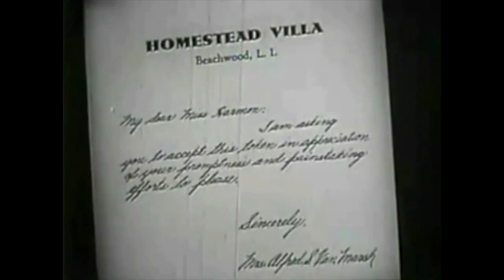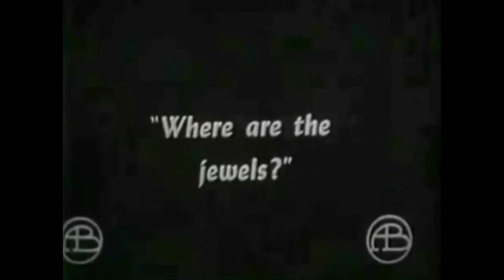Ordinary Life by Chris Reed and the Anime Raiders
Video for the song "Ordinary Life" from the EP "Hatey" by Chris Reed and the Anime Raiders. The EP comes out August 15, 2023.

All Noises by Chris Reed and the Anime Raiders save for the two longer guitar solos, which were performed by Greek music producer and guitarist Takis Koroneos, whom you can find on fiverr

As for the video... This is the 1913 short movie called "The Telephone Girl and the Lady", an early D.W. Griffith movie that is now in the public domain, and fortunately one of his less overtly racist ones. It stars silent film legend Claire McDowell as The Lady and Mae Marsh as The Telephone Girl. Ms. Marsh has the distinction of being a bit player in at least 5 oscar winning Best Pictures, and acted for over 60 years.

Also in the movie is the great Lionel Barrymore as the Desk Sargeant at the police station and future western star Harry Carey as the thief. A little bit of trivia: Ms. McDowell and the actor playing the father, Charles Hill Mailes, were married when this was made.

My song is a few seconds shorter than the movie, so I included the whole thing save for the opening credits.

As for the song itself, it was born out of a conversation with a fellow musician and friend who currently lives in Texas and about his fears for his teenaged daughter given how things are currently progressing there since the repeal of Roe vs. Wade. Once I had the topic I knew the song had to be of massive scope and feel, with layers of instruments, superb guitar solos, organ, strings (which eventually because the calliape you hear towards the end) and solid vocal harmonies. I wanted it to be sung as if by a world-weary man, so I sang in a lower register than I usually do in my music.

Try as I might though, I couldn't get the guitar solo right. I eventually gave up and asked Mr. Koroneos to take a stab at it, and he delivered. Those couple of spots where it's harmonized (once by vocals and twice by guitars) that's my doing.

All in all I'm pretty happy with the song, although pissed off that it was something I had to write. Like the song says, I can't see a reason for the fear that's in our time.

Lyrics:
Did I wake you baby? Don’t worry everything’s fine. We left Texas many hours ago
We crossed most of the state while you slept there next to me. We’ll soon be past New Mexico
I don’t know what California holds, but it’s not what’s in the rear view. You don’t need to be scared anymore – I never
wanted to raise you in the Hee Haw version of the Handmaid’s Tale - I want you free to own your own soul

I never thought in my wildest dreams that it would turn out this way
Strangers and lawmen and liars and hypocrites – they don’t get a say

I’m not looking for a rainbow’s end – I don’t need a pot of gold
All I want is an Ordinary Life
I can’t see a reason for the fear that’s in our time
All I want for you is an Ordinary Life

I don’t understand what happened – everything seemed just fine. We were clever, we were informed – At least
That’s how I remember it from back when I was your age – long before the current shitstorm
I can remember that we didn’t scare quite so easily – We were proud, and we were strong
Then something changed before you were born – and now we can’t seem to get along….. anymore

I never thought in my darkest days that it could turn out this way
These scary men were once my friends to my current shame and dismay

There’s no one coming after us, no matter what the churchmice say – we’re gonna have ourselves a new start
You will be your own woman now, make your own plans - You hold a revolution in the palm of your heart
I guess we’re both lawbreakers now, but you should break the ones that aren’t just – at least that’s how we used to be – I can’t
Promise you a happy end, or shelter you from pain – But now at least you have a chance to live free

It’s not fair to raise you in our darkest days… .. if this
Doesn’t work I promise you that I will find another way

What we deserve is an ordinary life
What she deserves is an ordinary life